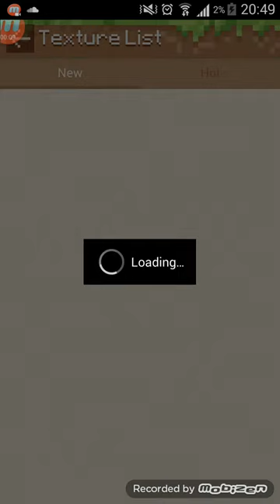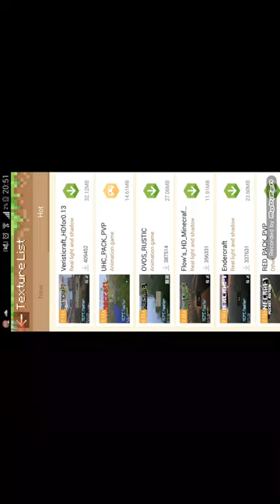Texture pack 13.0 Mcpe/tutorial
About me
Hey im Jay Vanne im 12 i do tuturail/gameplay videos but mostly tutorial i live in phillipens
music
Nightcore-Monster
Hey guys its another mcpe tutorial so hope you like it btw please sub and comment bellow if you need help on your channel just ask me i will help you guys and if tour reading this please make me an intro if you do make one ;)
Download
Mcpe master